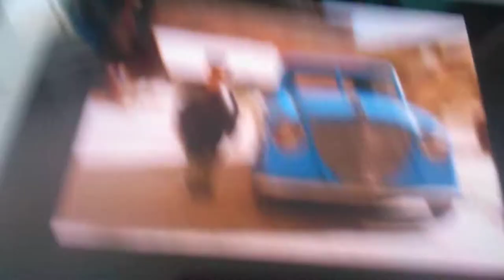Thomas & Friends Season 5 Episode 12 Double Teething Troubles Take Along Version